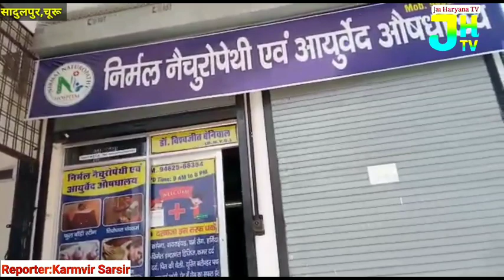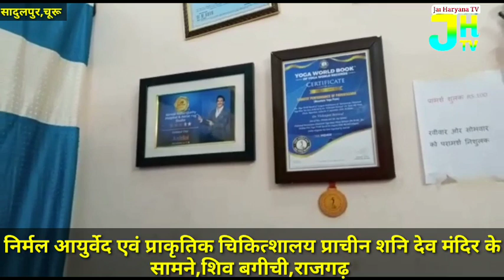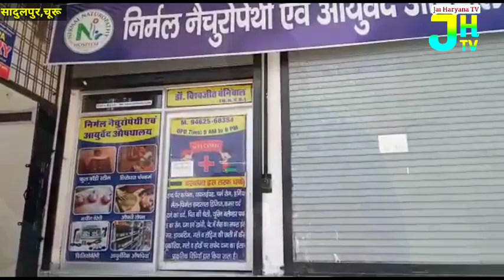निर्मल आयुर्वेदिक एवं प्राकृतिक औषधालय सादुलपुर राजगढ़ मे.. क्यों लगी रहती है लोगों की इतनी भीड़??